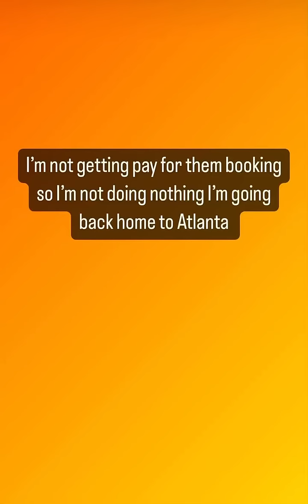😂 SHAMAR TIRED OF THESE FREE BOOKINGS & READY TO GO BACK TO ATLANTA CHILEE 🥴👀